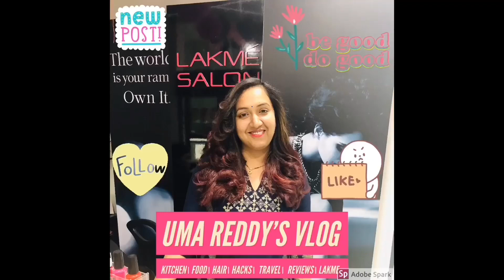Rio (African grey parrot) మనతో Rio మాట్లాడితే...😂😂!African Grey Parrot|uma reddy's vlog|parrots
The grey parrot (Psittacus erithacus), also known as the Congo grey parrot, Congo African grey parrot or African grey parrot, is an Old World parrot in the family Psittacidae. The Timneh parrot (Psittacus timneh) once was identified as a subspecies of the grey parrot, but has since been elevated to a full specie,The African grey parrot’s ability to talk and mimic sounds makes this medium-sized parrot a captivating companion. African grey owners often report that their greys oftentimes talk in context and seem very attuned to their people’s emotions. The African grey parrot is not just a top talker — this bird is also known for its extreme intelligence, which gives them the moniker

talking parrots
african greys
uma reddy's vlog